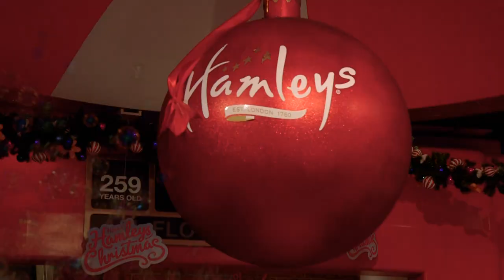Hamleys Shopping Spree with Ronan and Harriet | 100% Christmas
We set Ronan Keating & Harriet Scott loose in Hamleys the finest toy shop in the world!
But how much will they grab for MissionChristmas?!

At Magic we play more of the songs you love. We keep the UK in a good mood whenever and wherever they listen by playing the best tracks from Elton John, Stevie Wonder, Ed Sheeran, Aretha Franklin, Whitney Houston, Take That, Motown and more.

Tune in online at Magic.co.uk, with our App for iPhone, iPad and Android, on 105.4FM in London, across the UK on DAB Digital Radio, and on Freeview, Sky and Virgin Media.